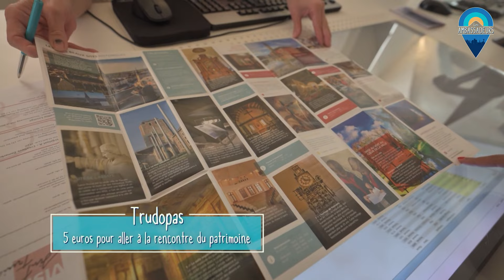Citytrip à Saint Trond avec Nathalie Guirma - Les Ambassadeurs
Nathalie Guirma vous invite à découvrir les coins incontournables de Saint Trond avec un petit citytrip pour l'émission "Les Ambassadeurs".

0:00 Citytrip à Saint Trond avec Nathalie Guirma - Les Ambassadeurs